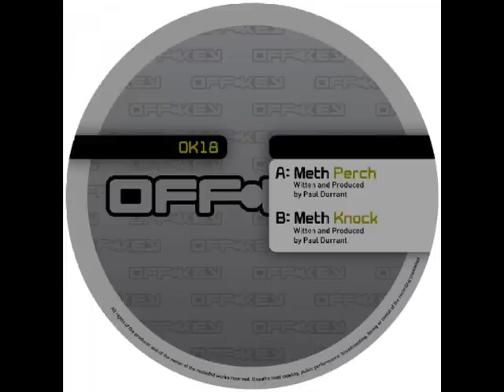Meth - Perch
OK018